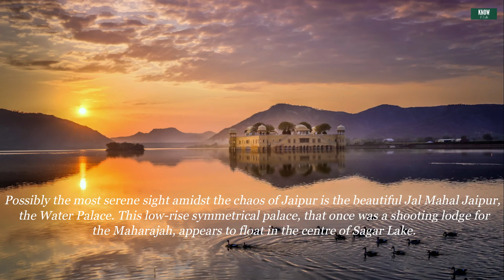5 Best Places To Visit In Jaipur | KnowFree Travels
Jaipur is the capital and the largest city of the Indian state of Rajasthan. As of 2011, the city had a population of 3.1 million, making it the tenth most populous city in the country. Jaipur is also known as the Pink City, due to the dominant color scheme of its buildings.It is located 268 km (167 miles) from the national capital New Delhi.

TOP 5 PLACES TO VISIT IN JAIPUR ARE :
1.AMER PALACE
Amer Fort is a fort located in Amer, Rajasthan, INDIA
Amer is a town with an area of 4 square kilometres (1.5 sq mi) located 11 kilometres (6.8 mi) from Jaipur, the capital of Rajasthan. Located high on a hill, it is the principal tourist attraction in Jaipur. The town of Amer was originally built by Meenas, and later it was ruled by Raja Man Singh I. Amer Fort is known for its artistic style elements. With its large ramparts and series of gates and cobbled paths, the fort overlooks Maota Lake, which is the main source of water for the Amer Palace.

2.CITY PALACE
The City Palace, Jaipur was established at the same time as the city of Jaipur, by Maharaja Sawai Jai Singh II, who moved his court to Jaipur from Amber, in 1727. Jaipur is the present-day capital of the state of Rajasthan, and until 1949 the City Palace was the ceremonial and administrative seat of the Maharaja of Jaipur. The Palace was also the location of religious and cultural events, as well as a patron of arts, commerce, and industry. It now houses the Maharaja Sawai Man Singh II Museum, and continues to be the home of the Jaipur royal family. The palace complex has several buildings, various courtyards, galleries, restaurants, and offices of the Museum Trust. The Maharaja Sawai Man Singh II Museum Trust looks after the Museum, and the royal cenotaphs (known as chhatris).

3.HAWA MAHAL
Hawa Mahal (English translation: "Palace of Winds" or "Palace of the Breeze") is a palace in Jaipur, India. It is constructed of red and pink sandstone. The palace sits on the edge of the City Palace, Jaipur, and extends to the zenana, or women's chambers.
In 2006, renovation works on the Mahal were undertaken, after a gap of 50 years, to give a face lift to the monument at an estimated cost of Rs 4568 million.[5] The corporate sector lent a hand to preserve the historical monuments of Jaipur and the Unit Trust of India has adopted Hawa Mahal to maintain it.[6] The palace is an extended part of a huge complex. The stone-carved screens, small casements, and arched roofs are some of the features of this popular tourist spot. The monument also has delicately modeled hanging cornices.

4.JANTAR MANTAR
Observatory  Museum Must See
A site dedicated to the study of astronomy, Jantar Mantar - Jaipur holds a place on the World Heritage List and plays home to a number of observational instruments.

5.JAL MAHAL
Jal Mahal (meaning "Water Palace") is a palace in the middle of the Man Sagar Lake in Jaipur city, the capital of the state of Rajasthan, India. The palace and the lake around it were renovated and enlarged in the 18th century by Maharaja Jai Singh II of Amber.
The Jal Maal palace is an architectural showcase of the Rajput style of architecture (common in Rajasthan) on a grand scale.